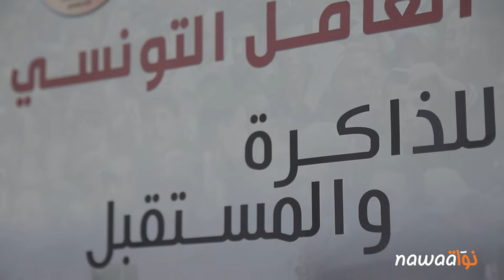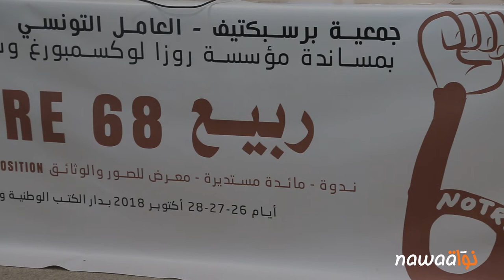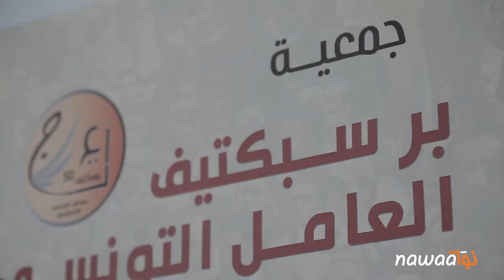مارس 68: فصل منسي من تاريخ اليسار التونسي